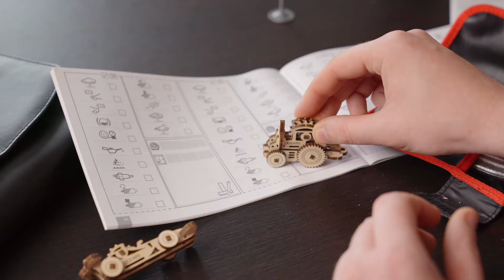UGEARS U-FIDGETS-TRIBIKS VEHICLES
Are your or a loved one experience anxiety, loosing focus or quitting a bad habit? Ugears U-fidget-tribiks  are here to help! A set of 4 individual miniature models – Sports Car, Tractor, Truck, Tram Car – are ideal for relieving stress, gaining concentration or just to keep your hands busy.

Made entirely of wooden materials and easy to assemble, U-fidget-tribiks will delight both grown-ups and kids!